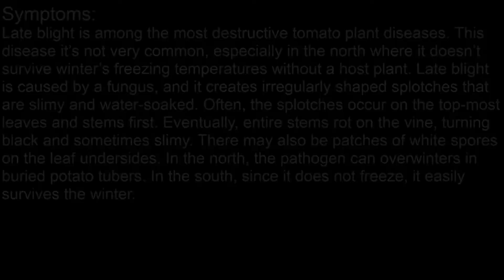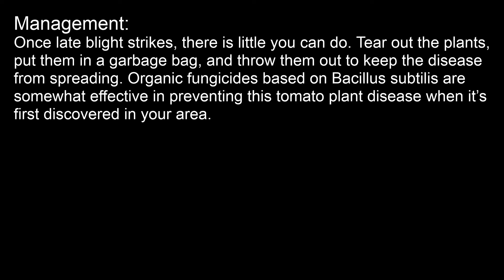Tomato Tuesday EP6: Late blight symptoms, disease management and disease prevention.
Tomato Tuesday EP6: Late Blight: this video we will look at some symptoms, causes, disease management and disease treatment of late blight on tomatoes.

Hopefully you find these gardening tips helpful.

All the research was done using references from collegiate sites and agricultural sites to put together the information I am sharing with you here.

There will be many episodes to this series so come back to see what we discuss next!
Share what you know, Learn as you grow!